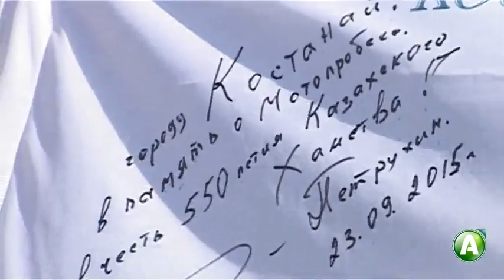Мотопробег в Костанае